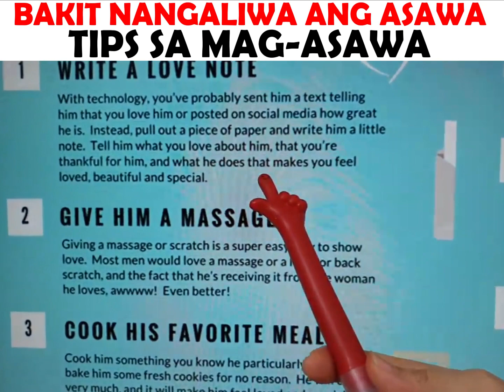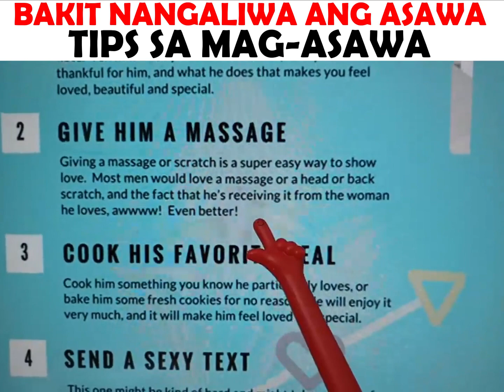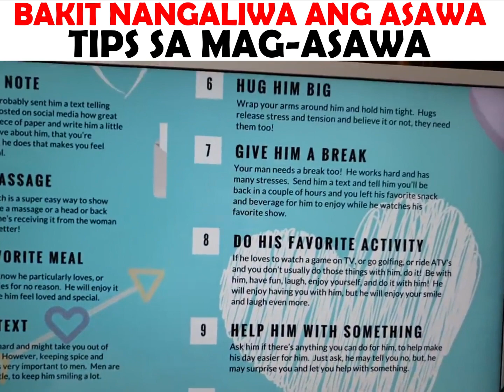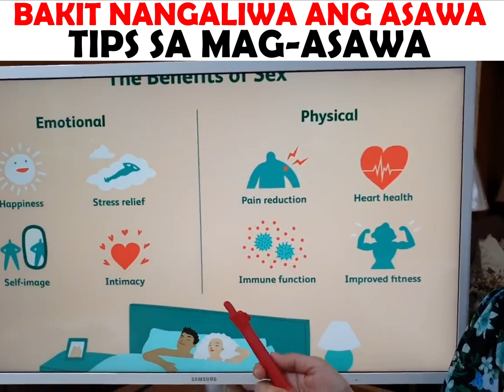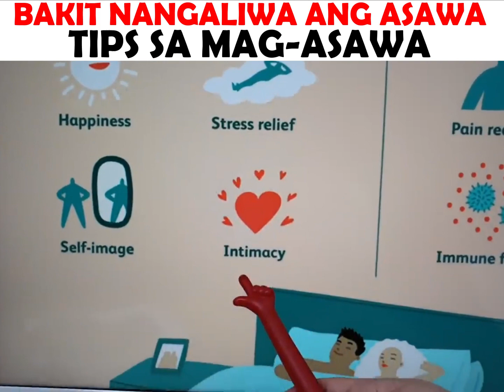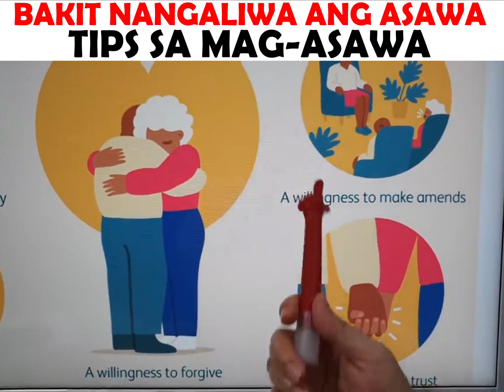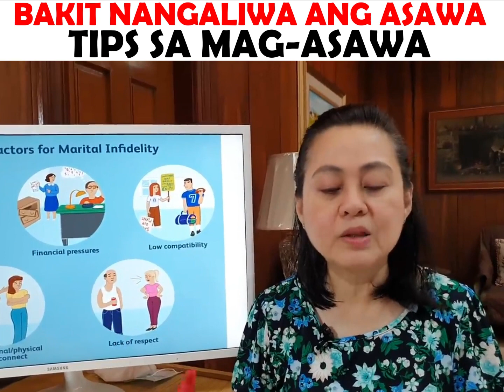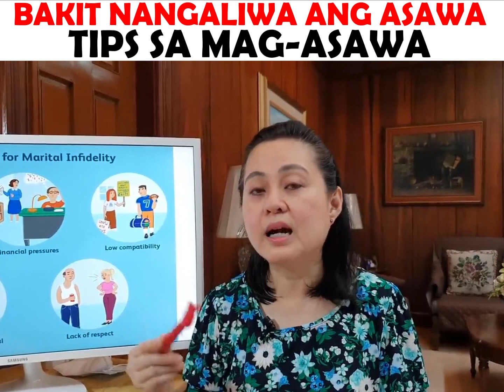Bakit Nangaliwa ang Asawa - Payo ni Doc Liza Ramoso-Ong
Bakit Nangaliwa ang Asawa at Tips sa Maayos na Pagsasama
By Doc Liza Ong

1. Para gumanda ang samahan ng mag-asawa, mag-ehersisyo, i-masahe, panatilihin ang closeness at ituloy ang pagtatalik ng mag-asawa.
2. Ipag-luto at bigyan ng atensyon ang asawa.

Video